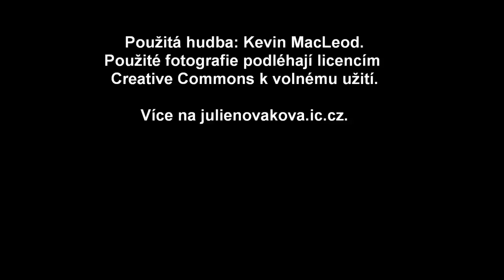Zločin na Poseidon City - knižní trailer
Trailer k detektivnímu sci-fi románu Zločin na Poseidon City, který vyšel v nakladatelství Triton.